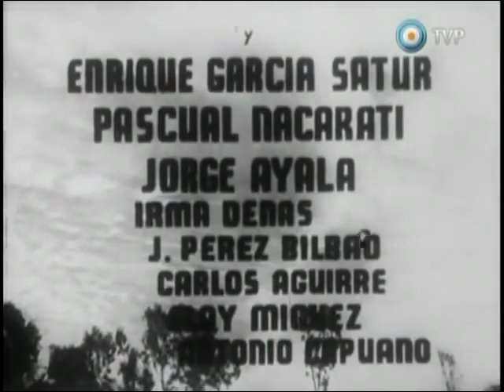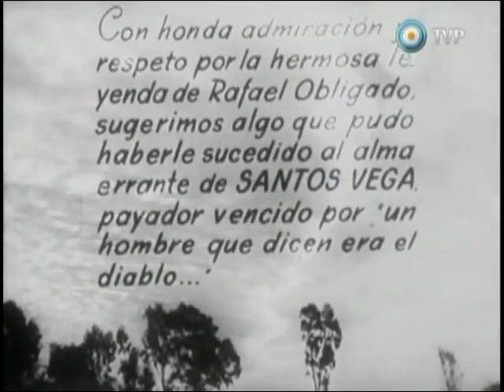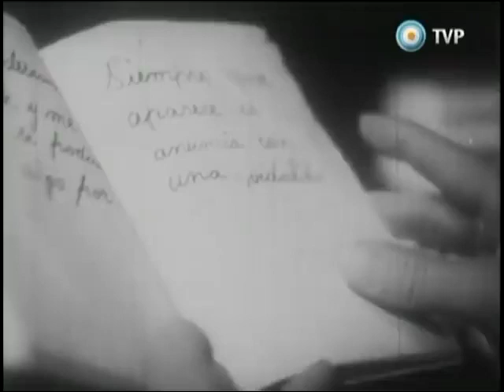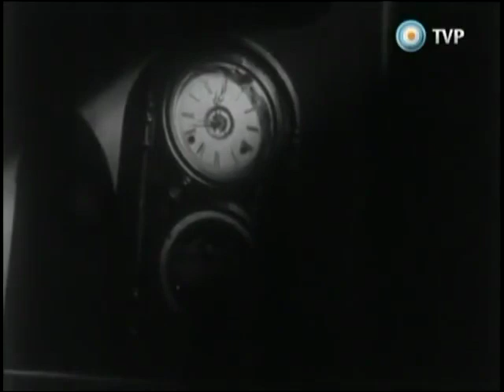SANTOS VEGA VUELVE 1947-Dirigida por: Leopoldo Torres Ríos-Estrenó el 16 de abril de 1947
Gracias a ese grandioso programa sobre Cine que, llamada de distintas formas dio nuestra Televisión Pública, que se llamó “Filmoteca, temas de cine”. Podemos recordar a 76 años de su estreno esta olvidada película nacional.